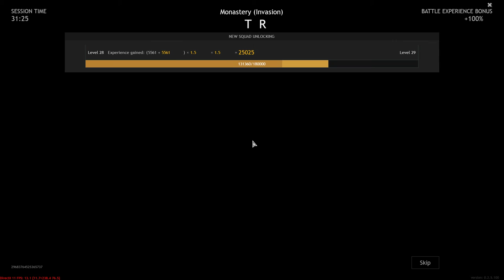Enlisted - Battle of Moscow Full HD Gameplay 2022